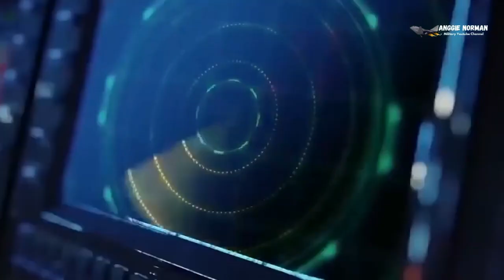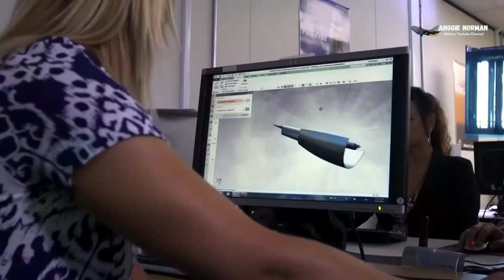FA-XX: The U.S. Fighter Jet That Would Have Freaked Out Russia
The entire world has been shocked! The sixth generation F/A-XX fighter jet is ready for Action to replace the US Navy's F/A-18E/F Super Hornet and EA-18G Growler aircraft and complement the F-35C Lightning II and UCLASS unmanned aircraft that can operate in anti-access/area denial environments.

The US Navy is hesitant to discuss the new F/A-XX aircraft, why?

This is very useful information today, I hope it is useful and becomes knowledge for all of you. See you later.